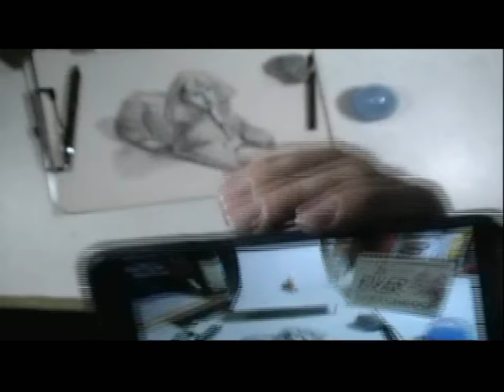Sphinx 3D Speed Drawing Daily Sketch Habit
ALMOST every day I grab a “Random” Object out of the "Random" Object Randomogrifier to draw. Here is today's: The Sphinx